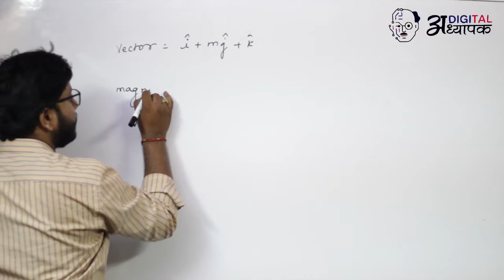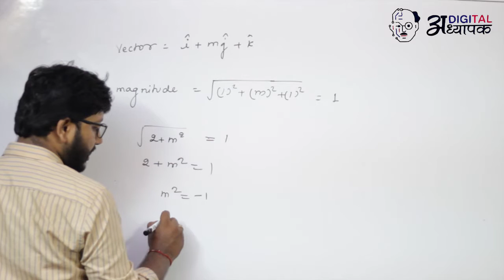Class-11th/Physics/Motion in a Plane/M-2/Q-2